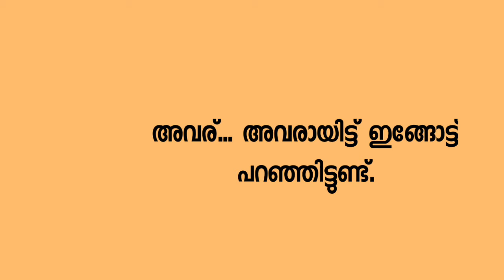ഇനി മുട്ടാൻ വന്നാലുണ്ടല്ലോ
A TOVINO THOMAS MOTIVATIONAL TALK.